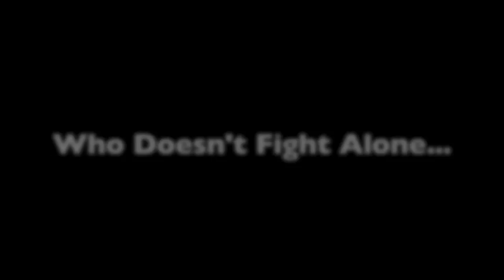Online Buddha S1E1: Was It All in Vaen?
Hey Guys,
Ready for a completely original idea of playing online games and having commentary? I thought so.

We have recently upgraded equipment, found a bit of spare time, and more importantly, came up with some pretty good content for you guys. Now we can't guarantee a weekly release, but we will do our best to keep a good flow of vid's coming your way.

Episode 1: You get to see mrwhelan try his Triple H team online, while introducing for the first time th37ito, our technician and input happy character specialist. How will his Ghost Rider team fare against trench coats, capes, and guns?

Thank you everyone for your support, comments, messages, subscriptions and all around general support. We appreciate it, and we're glad to give a little light to the lesser utilized cast members of UMVC3.